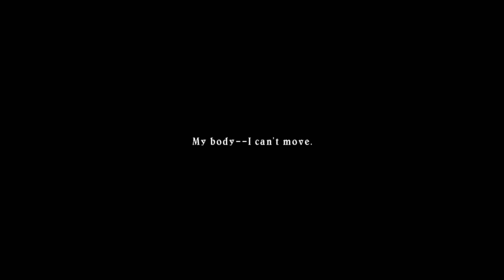Tales of Symphonia Ep 36 ( Trust )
Today we make our way out of Welgaia and find out some disturbing things about some people we have come to trust.